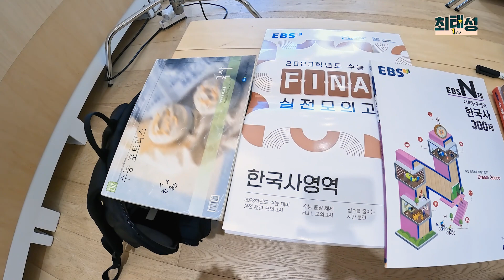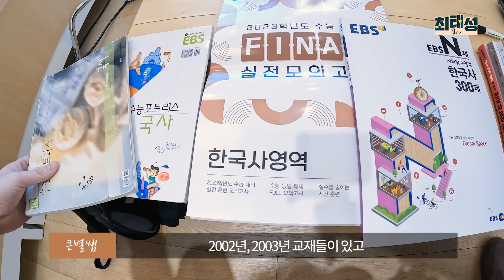별별188_61회 만점자 전승진 별님, 한능검 공부 기간이 XX이나 된다고?! ｜ 별밤★1TV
이전부터 큰별쌤의 라이브나 댓글에서
활발하게 활동하신 전승진 별님!
이번에 만점 별님으로 모셨습니다.

한능검 공부만 29년?!
한능검 교재없이 만점받은 비결을 공개합니다!